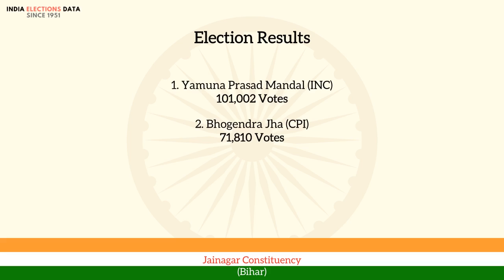Jainagar Constituency Bihar loksabha Election Result 1962 Yamuna Prasad Mandal INC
loksabha election 1962 results, for Jainagar Constituency, Bihar, where winner is Yamuna Prasad Mandal, from political party INC. Watch the video to know more information about other candidates, voters count, etc.